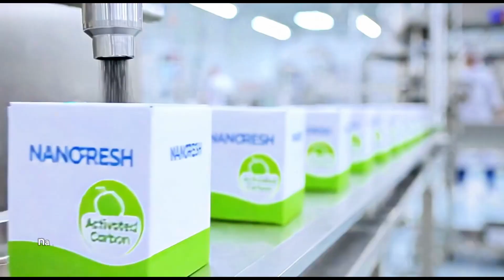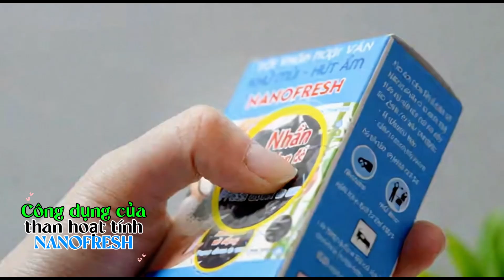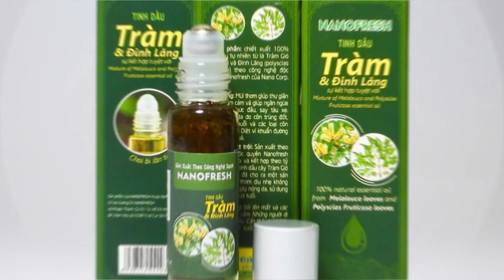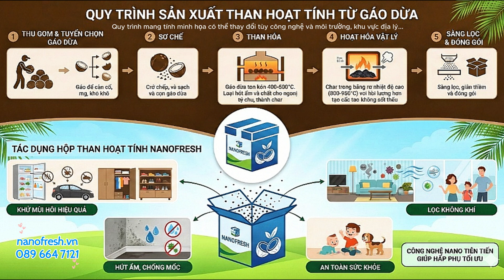Từ trái dừa đến hộp than NANO. Khám phá quy trình sản xuất than hoạt tính NANOFRESH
Công nghệ AI mô phỏng quá trình thu hoạch và chế biến gáo dừa thành than hoạt tính Nanofresh với nhiều công dụng tốt trong cuộc sống. Em gái miền tây hái dừa đến em gái NANOFRESH.
Alex Ho Discovery - Exploring with You!
Cùng Alex Ho discovery channel khám phá về những động vật, côn trùng, món ăn, địa điểm và các sản phẩm công nghệ...
Trải nghiệm, du lịch, từ thiện, chụp ảnh, quay phim, thử nghiệm đồ chơi công nghệ...
Góp phần bảo vệ môi trường và thiên nhiên
Truyền thông bảo vệ Chim và các loại động vật hoang dã!
ALEX HO DISCOVERY CHANNEL CÂU CÁ BIỂN CHẤM COM